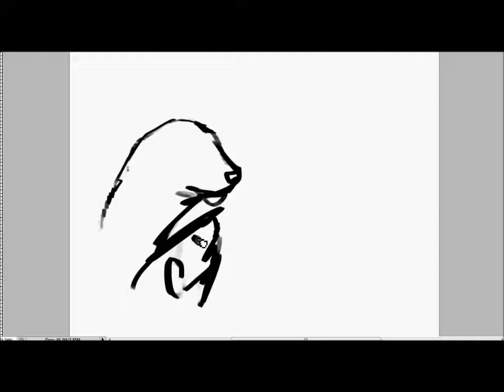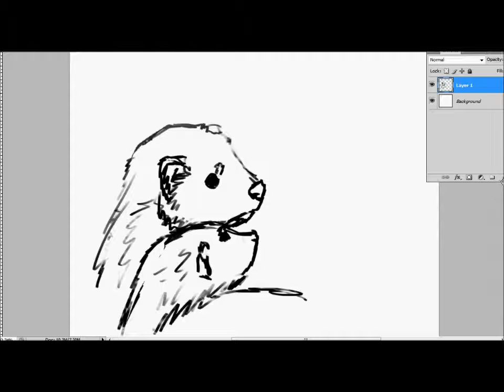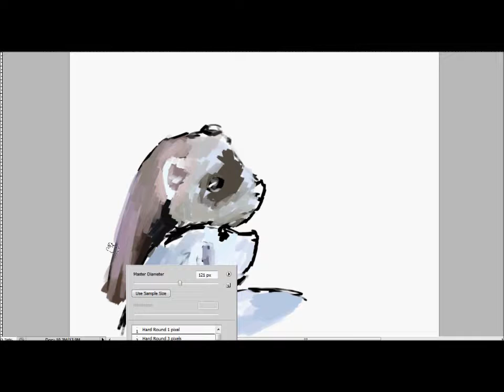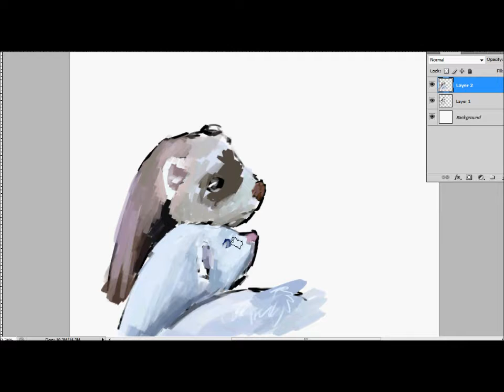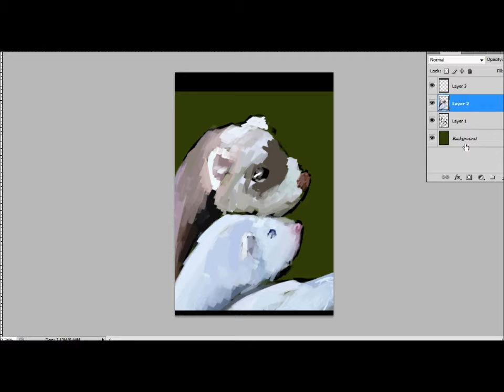Speedpaint: ferrets PHOTOSHOP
I did this in photoshop cs4. References used (3).